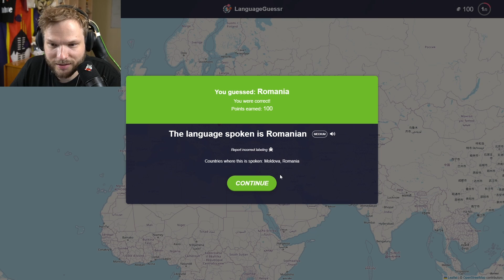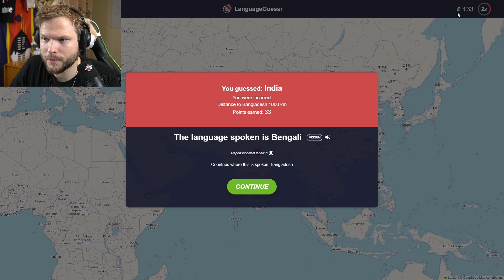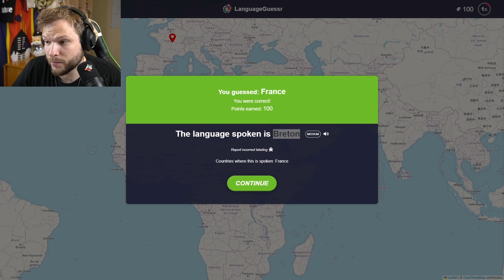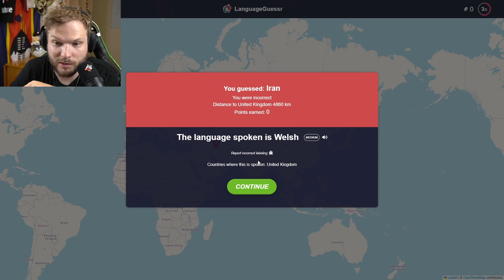What language are they speaking?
Can you recognize these languages? Listen to these recordings and try to figure out in which country they speak the languages!

Are you interested in more language content?